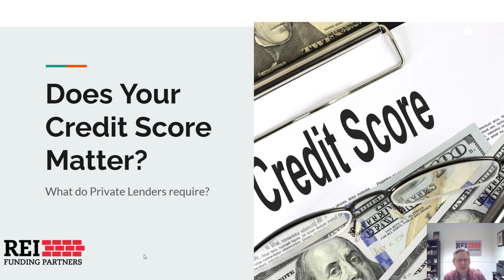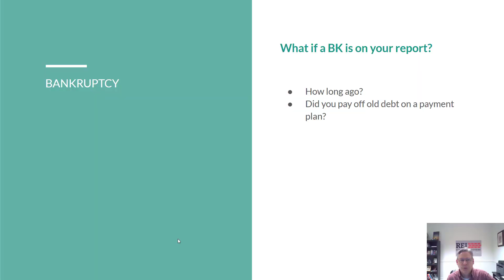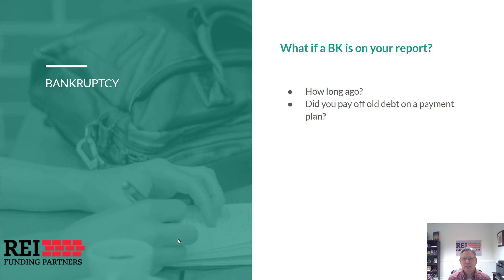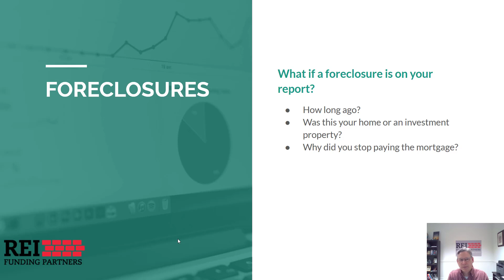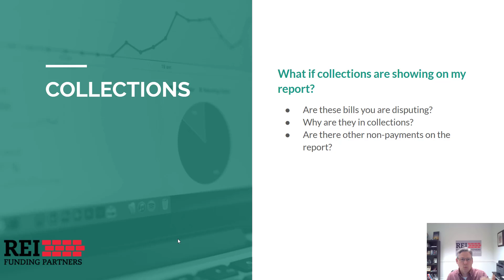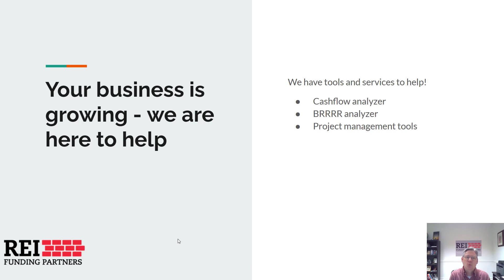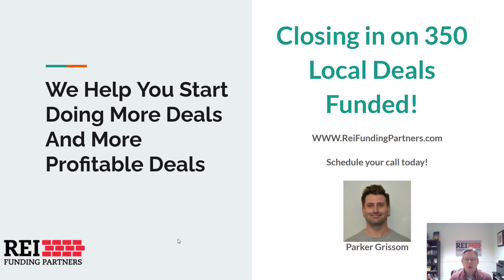Does your credit score matter to Private Lenders?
Some real estate investors have less than perfect credit scores. Do they still qualify to work with Private Lenders to get their projects funded? This video explains what we look at when it comes to credit score.